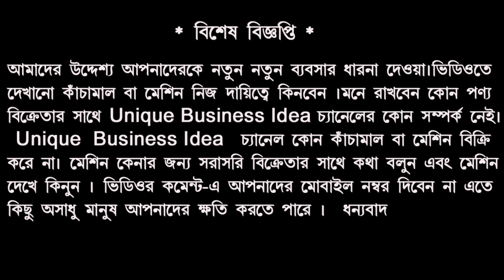মেশিনের দাম মাত্র ২০০০ টাকা || Small Business Idea || Food Product Packing business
বাংলাদেশ থেকে এই ঠিকানায়  যোগাযোগ করলে মেশিন  পেয়ে যাবেন.

অফিস এর নাম:
"Business Bangla Corporation"
"বিজনেস বাংলা কর্পোরেশন"

  ইন্ডিয়া থেকে এই ঠিকানায়  যোগাযোগ করলে মেশিন ও  পেয়ে যাবেন.

COMPANY NAME : Creative industry
opp-market Complex,Haider Para
Siliguri, Westbengal